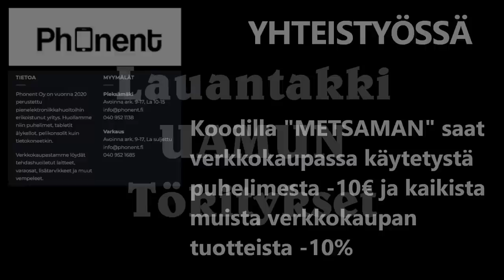Lauantakki UAMUN Tökitykset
Aurinkoinen aamu ja taimen istutusta.